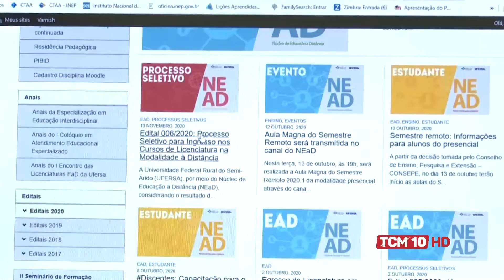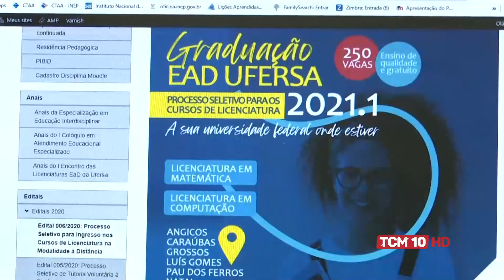TCM Notícia - Ufersa anuncia vagas para cursos à distância